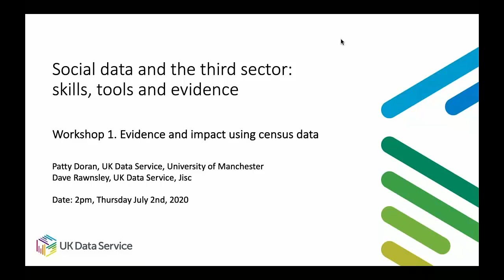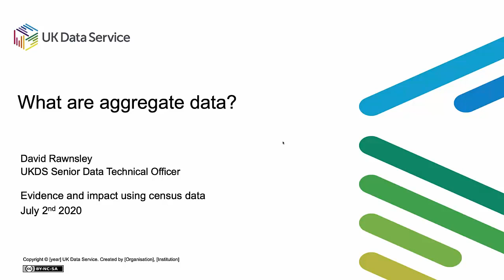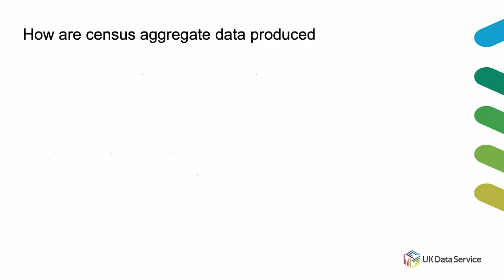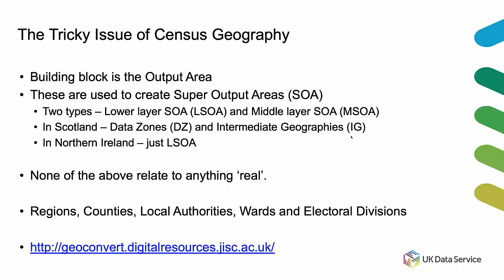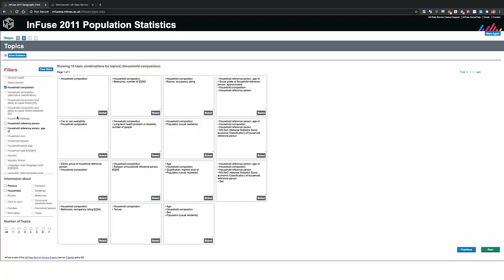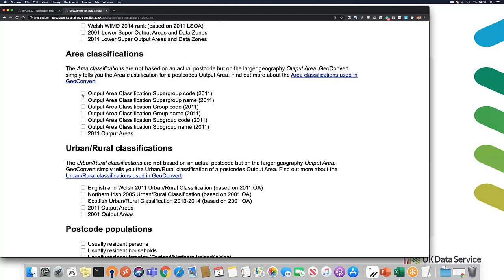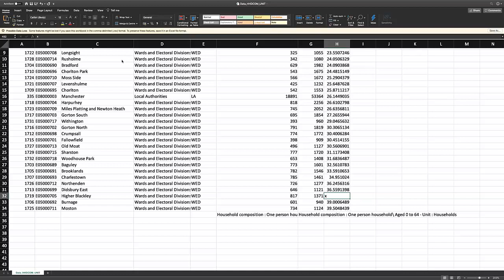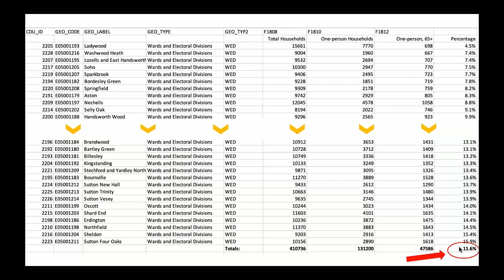Workshop: Evidence and impact using census data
Does your charity or project struggle to find the data to demonstrate needs in your community or show the impact of your work? When you find the data do you have the skills to analyse them?

In July, the UK Data Service is running a series of three introductory online workshops aimed at supporting organisations in the third sector to access and use quantitative data relevant to their services and projects’ needs. All three workshops will be free to attend.

Workshop 1. Evidence and impact using census data

Exploring local area statistics using census data. Topics will include:

What is aggregate data?
Exploring the 2011 Census
Finding local area statistics online

The workshop will include a mix of presentations, exercises and follow-up discussion. Participants will be given worksheets and use InFuse (free online tool) and Excel to explore local area statistics.